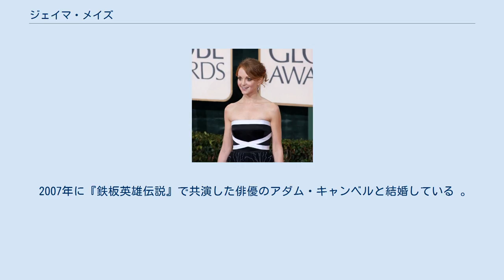ジェイマ・メイズ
ジェイマ・メイズ （Jayma Mays, 本名: Jayma Suzette Mays, 1979年7月16日 - ）は、アメリカ合衆国バージニア州出身の女優である。
『glee/グリー』のエマ・ピルズベリー役ほか、『HEROES』、『アグリー・ベティ』などへの出演で知られる。
 第67回ゴールデングローブ賞授賞式（『glee/グリー』）でのジェイマ・メイズ（2010年） テネシー州ブリストルにて高校教師および炭鉱業労働者の父ジェイムズ・エドウィン・メイズと母スーザン・ポーレット(旧姓ノリス)のもとに生まれ、ヴァージニア州グランディで育った。
15歳の時、地元ラジオ局で死亡記事を読む仕事を得た。
グランディ高等学校卒業後、サウスウエスト・ヴァージニア・コミュニティ・カレッジで準学士を取得し、バージニア工科大学で1年学んだ後、バージニア州のラドフォード大学に編入して演技を学んだ。
 2004年にテレビドラマ『ジョーイ』にデビュー。
以後、テレビシリーズに多く出演している。
『HEROES』ではマシ・オカ演じる日本人ヒロ・ナカムラと親しい仲のウエイトレス役チャーリー・アンドリュースとして3話に、『アグリー・ベティ』ではアメリカ・フェレーラ演じる主人公ベティが思いを寄せるヘンリーの恋人役として6話に出演。
2009年より高校を舞台にした『glee/グリー』に準レギュラーとして出演している。
 2007年に『鉄板英雄伝説』で共演した俳優のアダム・キャンベルと結婚している 。
2016年に第1子男児を出産。